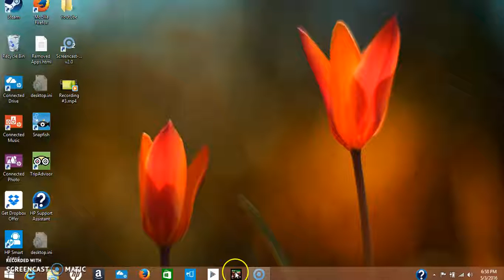Modern Combat 5... VIP...